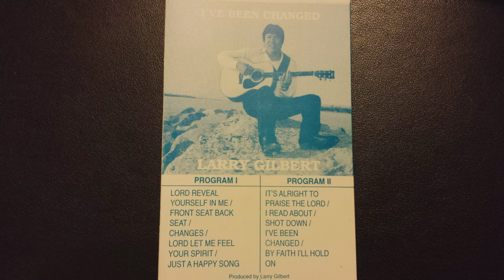Larry Gilbert - Lord Reveal Yourself In Me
Larry Gilbert original recording from 1983. Pastor/Evangelist WIEC.